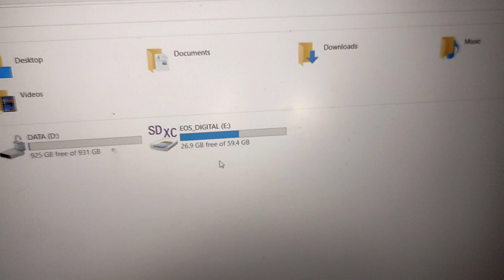How to transfer data from camera to mobile || कैमरा का फोटो एंड वीडियो को लैपटॉप में कैसे डालें।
How to connect canon camera to computer using usb